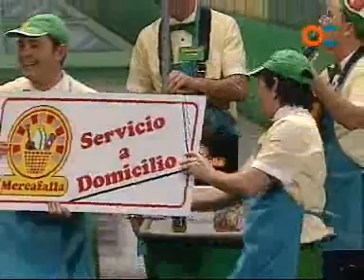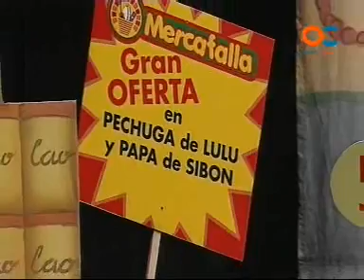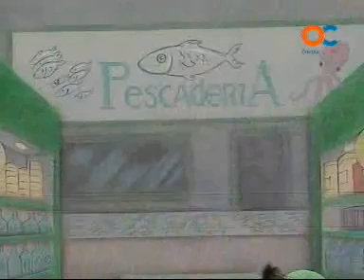CHIRIGOTA ESTA CHIRIGOTA VENDE 28-1-2009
CARNAVAL DE CADIZ COAC 2009, RETRANSMISIÓN ONDA CÁDIZ